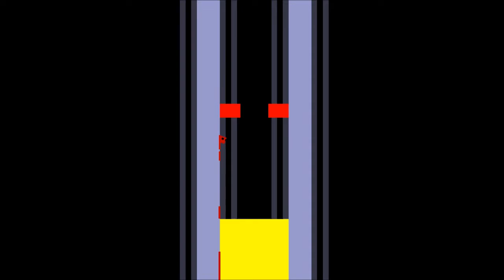Let's Play Super Meat Boy Bonus Part 10 - Dickpunch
In this part, we continue our journey to get the ultimate prize in Super Meat Boy, the Golden God achievement.  With all of the bandages obtained that I can get and all the warp zones unlocked, it's time to tackle the remaining five levels in the game.  Surely, this will just be a piece of cake.